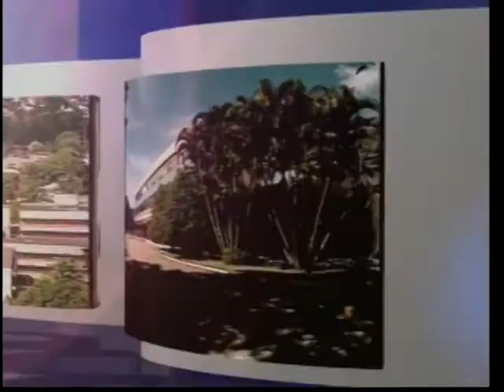UFSC Entrevista - Transplantes 1 de 3